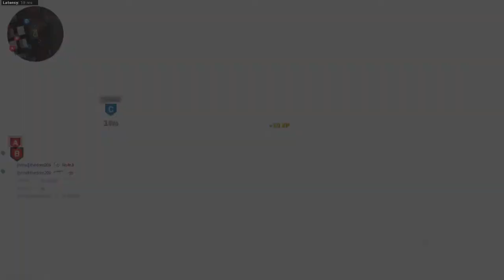COD MW CLIPS